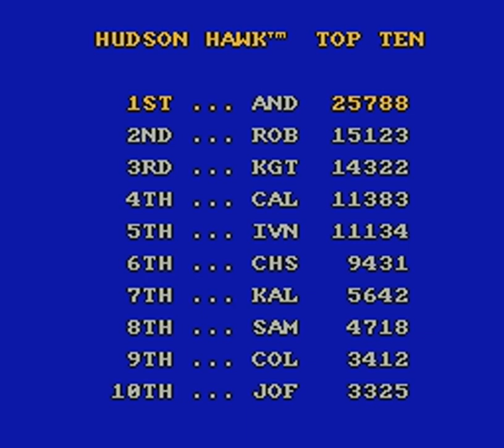Hudson Hawk (NES) Playthrough/Longplay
Playthrough/longplay of the NES game "Hudson Hawk".